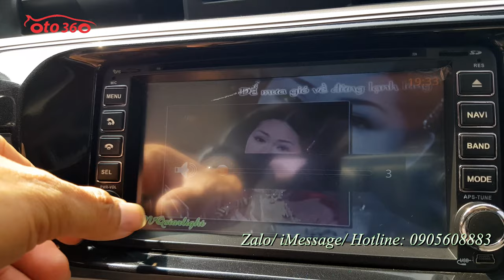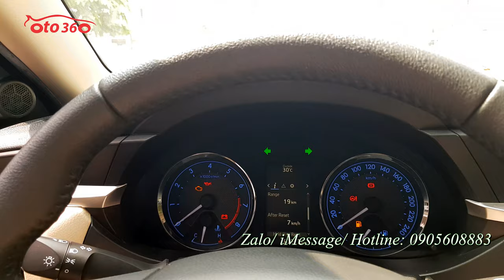Bán xe Toyota Corolla Altis 1.8 G sản xuất 2016 tên tư nhân, biển Hà Nội, biển đẹp, xe đẹp hiếm có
Bán xe Toyota Altis 1.8 G sản xuất 2016 Tên tư nhân, biển Hà Nội, biển rất đẹp, xe mới chạy 5 vạn km.
Xe được trang bị động cơ Dual VVTi 1.8 G, kết hợp với hộp số tay 6 cấp cùng Option nội thất Da, vô lăng bọc Da, tích hợp các phím điều khiển, đầu DVD, màn hình, camera lùi, cảm biến lùi, gương chiếu hậu gập điện, tích hợp xi nhan trên gương, lazang đúc…
Dàn lốp còn mới tinh, lốp sơ cua chớm hạ.
Xe chạy ít nên rất đẹp, nhiều xe hơn đời không đẹp bằng. Bảo dưỡng đầy đủ trong hãng.
Cam kết xe không tai nạn, không ngập nước, máy móc nguyên bản, không lỗi gì.